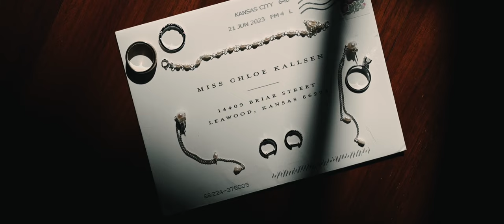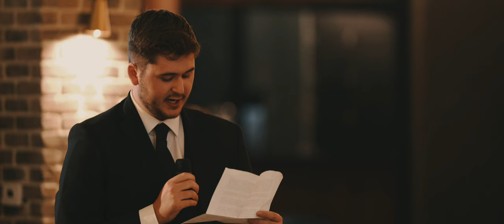"We fit together like the squiggly lines of a jigsaw puzzle" - Kansas City - Chloe & Taylor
An amazing day for Chloe & Taylor's wedding in Kansas City!  So much support was there from all their family and friends there to affirm this union.

Photo & Video by @LIVEMORE

MB01MWLS6V8WEX3